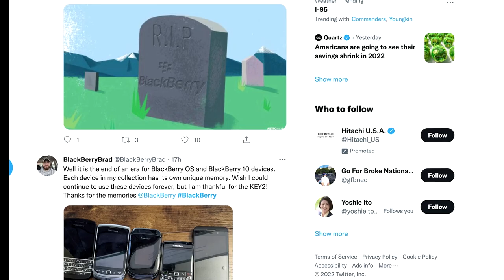BlackBerry pulls plug on its once-dominant phones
BlackBerry is pulling the plug on service for its once ubiquitous business smartphones, which were toted by executives, politicians and legions of fans in the early 2000s.

VIDEO: REUTERS